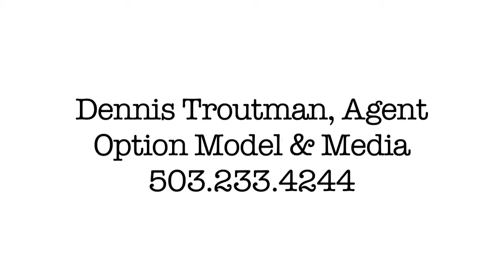Greg James - Theatrical/Film Acting Demo Reel (updated 4.3.15)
Greg James' latest acting reel (updated 4.3.15) featuring clips from the following recent films (in order of appearance):
"Survival Guy" by Chris Wilson / We'll Fix It In Post Productions
"Wild" by Jean-Marc Vallee / Fox Searchlight (w/ Reese Witherspoon)
"The Day They Ran Out of Bullets" by David Walker / BadAzz Mofo Films (w/ Jerry Bell Jr)
"Love Drunk" by Chris Wilson / We'll Fix It In Post Productions (w/ Bethany Jacobs)
"Combat Report" TV Series by Thad Smith / TUFF TV & 180 Films (w/ Robert McKeehen)
"Margaret & Joe" by Eric Maher / Still Workin' On It Productions (w/ Marcella Laasch & Clancy O'Hara)
"The Giving Tree" by Brian Bose
"Tide Pool" by Ian Fowler / Stripped Muscle Films (w/ Brady James)
"Queen Over Jacks" by Maurice J. Cardwell / Blue Couch Media & Black Rain Films (w/ Ben Farmer)
"Engage" by Patrick Rochel / Blue Couch Media & Rain Country Creative (w/ Laura Duyn)
"Star Drunk" by Chris Wilson / We'll Fix It In Post Productions